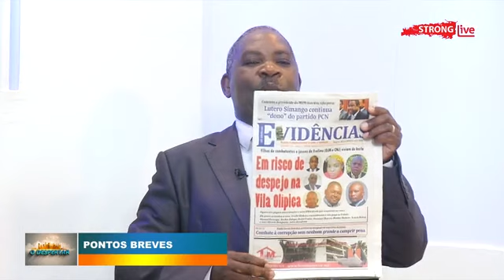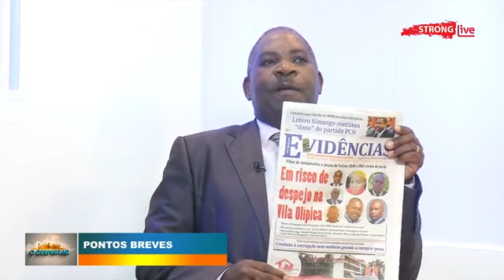Deputado Antonio Muchanga contra Silverio Ronguane FFH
Fundo de Fomento a Habitação, FFH, Jornal Evidências